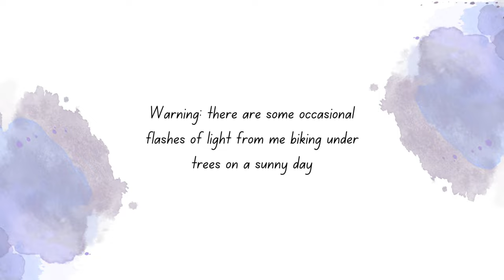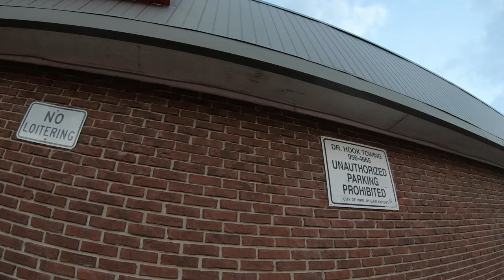My gym commute by bike and transit — Winnipeg Urban Design Critique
The first video in my urbanist Model Trips series features my current home: Winnipeg, Canada. I created Car Dependency Index to advocate for walkable cities that are designed to center people rather than cars. Here's a taste of what it's like to bike and take transit in Winnipeg. I'm coming for your city or town next—how will it fare?

The street art in the intro sequence is by Cool Streets Winnipeg

Winnipeg is located on Treaty 1 territory, the traditional land of the Anishinaabe, Aninishiniwak, Dakota, Dene, and Ininiwak peoples, and the homeland of the Métis nation. Indigenous peoples did not view the Treaties as a cession of the land, and Canada has repeatedly failed to uphold its end of the Treaties. Our water here in Winnipeg is taken—through a disputed agreement—from Shoal Lake, home of Shoal Lake 40 First Nation and Iskatewizaagegan 39 First Nation, which were under a boil water advisory for 23 years from 1997 to 2020.

This Model Trips series will look at towns and cities through the lens of walkability, transit, and cycling. These videos will present a somewhat softer, more subjective angle on car dependence in contrast with my original Car Dependency Index posts on Instagram, which are more oriented towards hard data.

I started this project on Instagram, using Google Maps to compare public transit to driving on model trips (e.g. from the airport to downtown) in various cities. In some cities, transit takes twice as long as driving; in others, transit is the faster option. The convenience, ease, and comfort of the mode of transportation determines how often people will use it. Driving should not be the most convenient method. When it is, we all suffer for it: we experience congestion, drivers killing people, and pedestrian-hostile design to name only a few problems with car dependence.

Better transit—which is frequent, well-maintained, and designed with love—means higher ridership. To paraphrase @modacitylife, every time someone gets on a bike, bus, or train instead of driving, we all benefit. Anything that's a barrier to people using active transportation is a problem to be solved.

Equipment
Bike mount for gimbal

Chapters
0:00 Intro
1:43 Winnipeg vibes~
2:22 Model Trip starts in Osborne Village
3:40 Slip lanes are dangerous
4:28 Donald is pedestrian-hostile
5:43 Getting on the bus
6:26 Osborne station
6:58 Ready to go through this tunnel?
7:53 Beaumont station
8:28 Biking on the transitway network
9:10 Waverly is pedestrian-hostile
9:58 Parking lots are a waste of space
10:27 Wilkes is scary to bike on
10:48 Arriving at the climbing gym